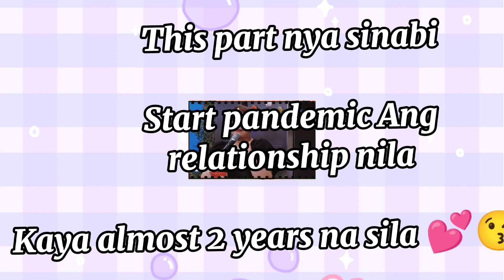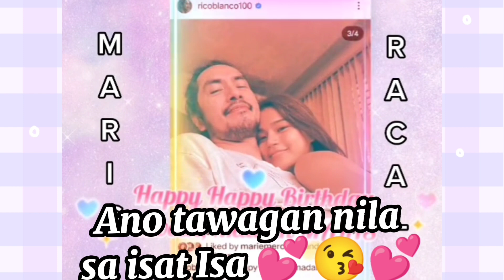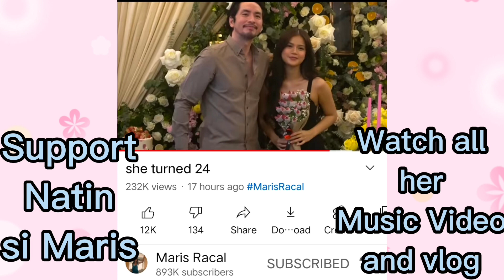RICO BLANCO at MARIS RACAL ALMOSt 2 YEARS NA PALA /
Maris Racal inaming Wala pang pandemic nag start Ang relationship nila ni Rico Blanco.

Please stream Maris Racal single

maris Racal, Rico Blanco, maris and Rico, maris Racal and Rico Blanco, maris Rico relationship, marico, Marco, maris Racal birthday,